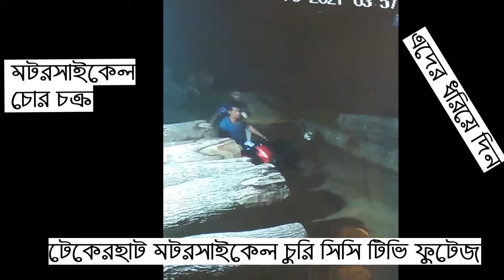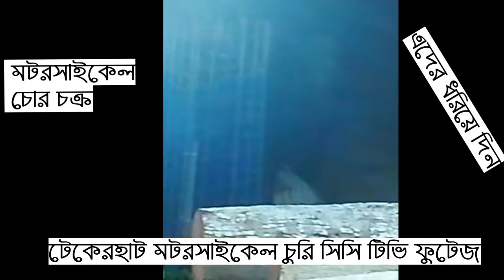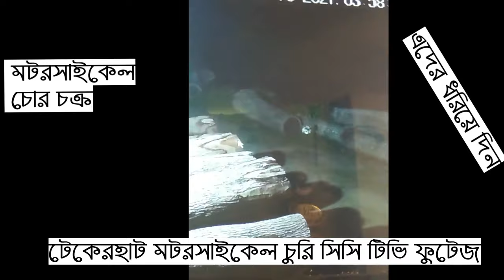সিসি টিভি ক্যামেরায় মটর সাইকেল চুরি ধরা পড়লো CC Tv